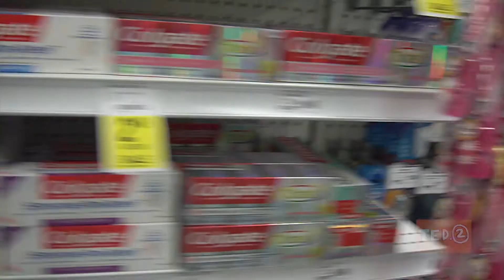Vlog 3: New/Old Camera!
Welcome to my Weekly Diet vlog! Here I post my musings on how my weight-loss "expedition" is going! Like what you see? Why not? It's free!

Do you like the new/old camera? Tell me below. Should I switch back?! I dunno, (wo)man. Like me? TELL YOUR FRIENDS!